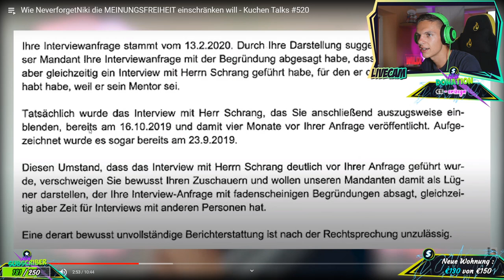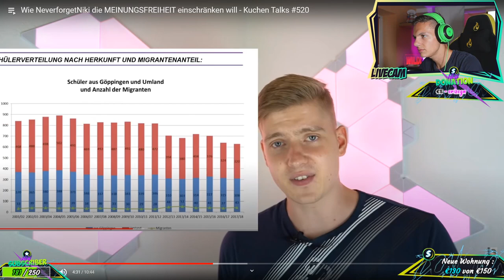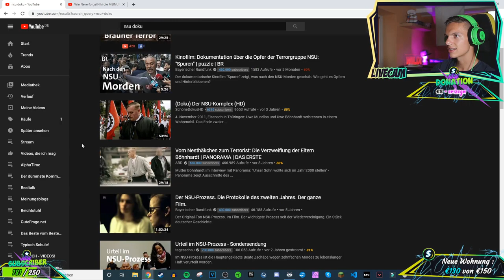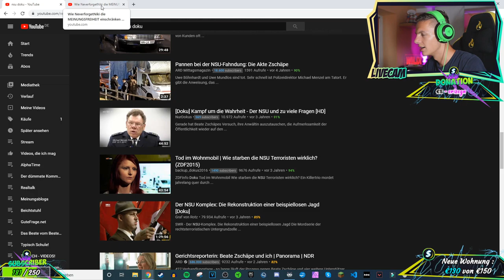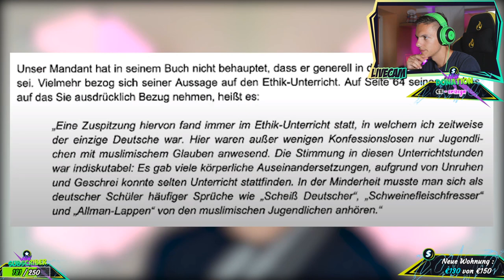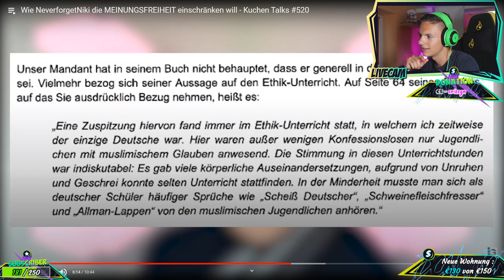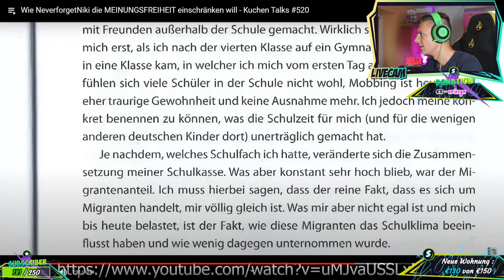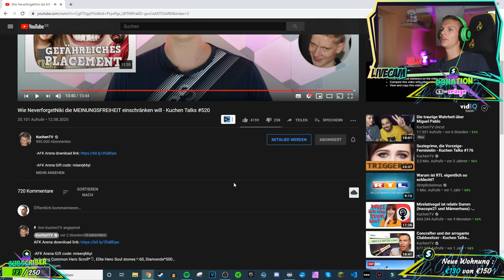ALPHAKEVIN reagiert auf KUCHENTV | NeverforgetNiki will die Meinungsfreiheit einschränken?